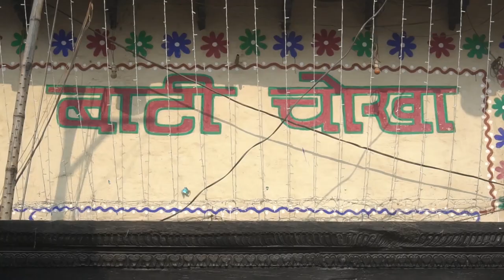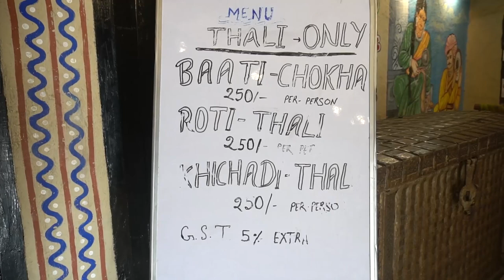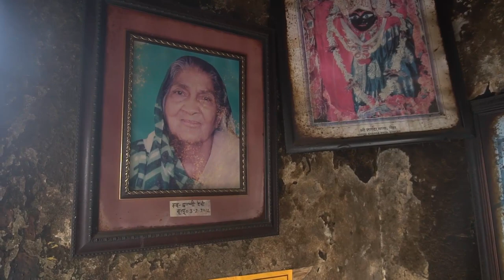Banaras Food - बाटी (लिट्टी) - चोखा Preparation | लौंगलता | पहलवान लस्सी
2018 was a magnificent year and we ended the year with the trip of a lifetime. Banaras is the place to be whether you are interested in shopping, sightseeing, religious activities or eating.

We began our journey at the Baati Chokha Restaurant for a traditional Banarasi meal. The litti or baati, as it's popularly known in Banaras, is slow cooked over upple or cow dung cakes. Weirdly enough the cow dung cakes is what gives everything that is served in the restaurant, a unique flavour. Even the Dal that is served along with the Baati or some rice, is cooked on a slow heat in earthenware pots over cow dung cakes. The food is super flavourful and wholesome. The ambience of the restaurant gives you the feeling of sitting in a slightly modernized village and goes perfectly well with the kind of food they serve.

Next stop- Chachi ki Dukaan. This place is known for the quintessential tea snacks, samosa and kachori. They serve Khasta Kachori with some chana and chutneys on top and for the sweet lovers they give a khoya stuffed kachori that is dipped in a whole lot of sugar syrup, known launglata/lavanglata.

If ever you're in Banaras, this is one place that each and every local suggests to try out- Pehalwan Lassi. The Lassi is sweet, thick and creamy, and obviously it is topped with some cream and rabri. This is a must have!

At the end of the day, in a city like Banaras, there is nothing better to do than to visit the Varanasi Ghat and just enjoy the view. The Ghat is a haven for all religious practices as well small time businesses, and also it is one of the most beautiful places especially at night. So just go and relax, and take in all the beauty and spirituality of the Ganga in Banaras.

1. Baati Chokha Restaurant
Address -
Aanand Mandir Cinema Hall, Raja Bazar Rd, Andhrapull, Teliyabag, Varanasi

2. Chachi Ki Dukan
Address -
Opp. Ravidas Gate, Varanasi

3. Pehalwan Lassi
Address -

About the host - Anubhav Sapra :

Anubhav Sapra is an avid foodie! He is a Founder but proudly calls himself a Foodie-in-chief at Delhi Food Walks. He is also a street-food and Indian regional cuisine connoisseur and loves to write about street-food.